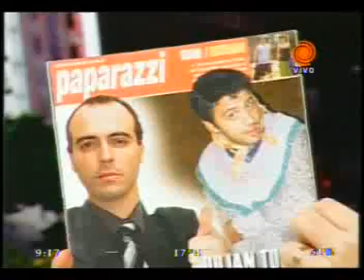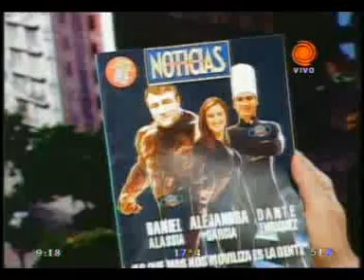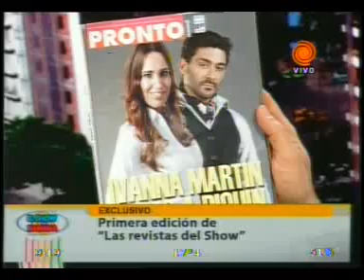Las revistas del Show de la Mañana 20110921.3gp